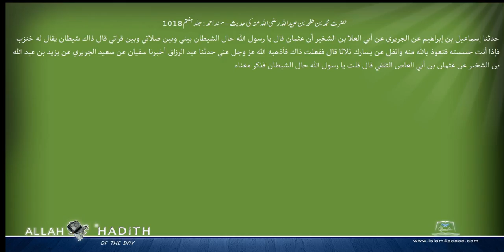حضرت محمد بن طلحہ بن عبیداللہ رضی اللہ عنہ کی حدیث مسند احمد Musnad Ahmad Islam4Peace com